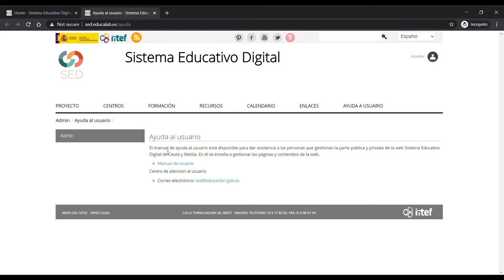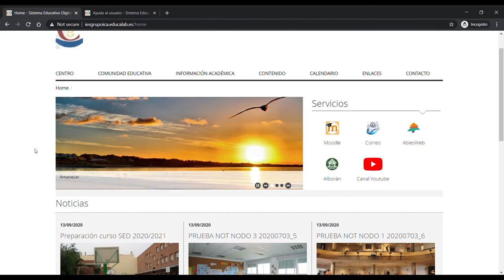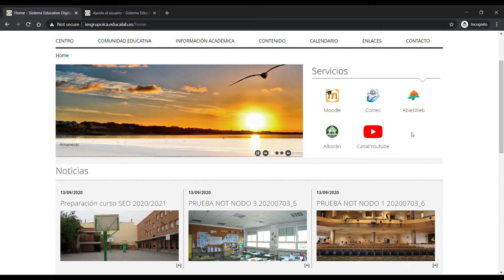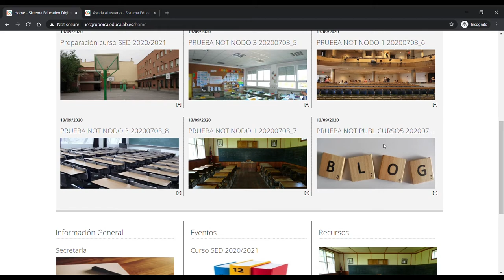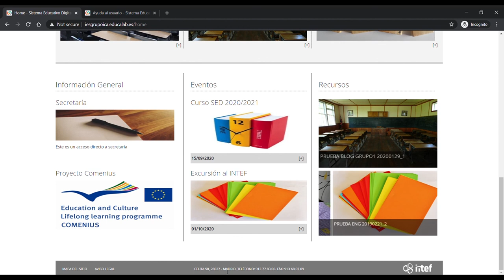01_Apartados_pagina_Home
Descripción de los apartados de la página Home del Sistema Educativo Digital